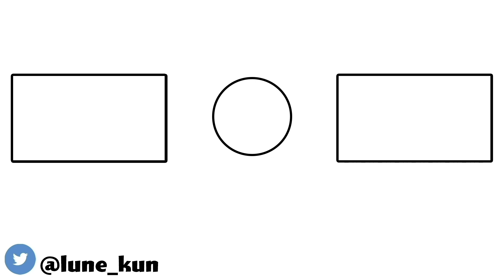Co-Op [Genshin Impact Comic Dub]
- Genshin OST: Happy Journey